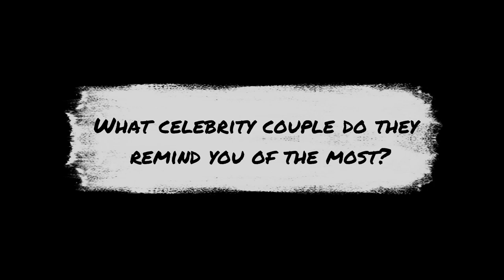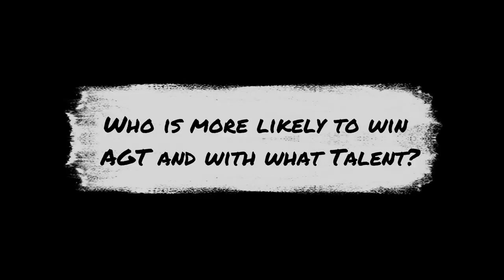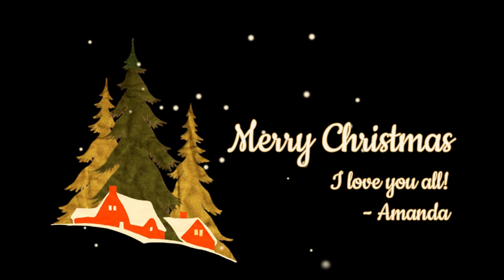Pulsipher Christmas 2022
Paige & Darren's Kids' best Christmas gift every year for 2022.